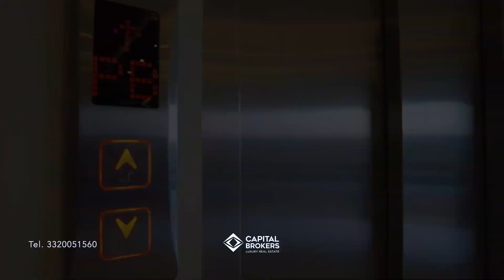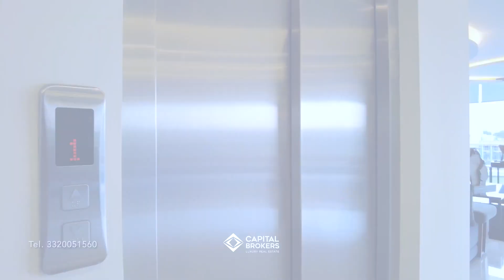LUXURY HOUSE WITH POOL FOR SALE IN PUERTA LAS LOMAS ZAPOPAN